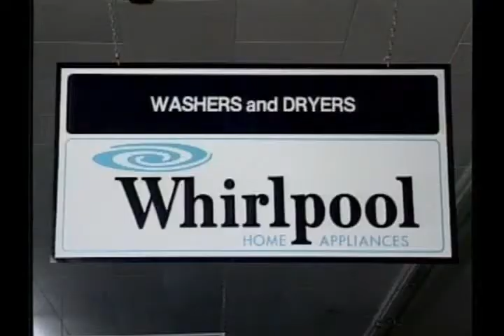George's Appliance - Washer and Dryer